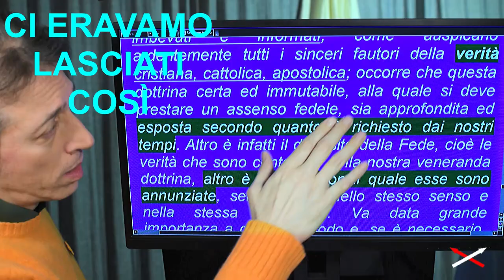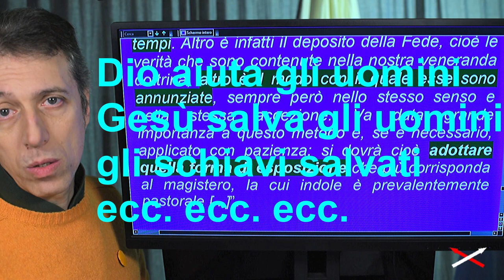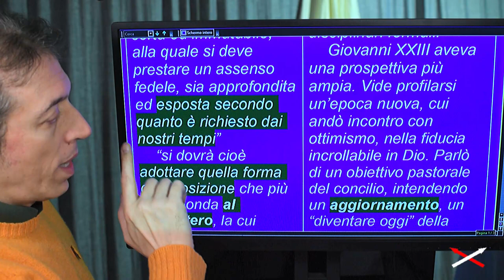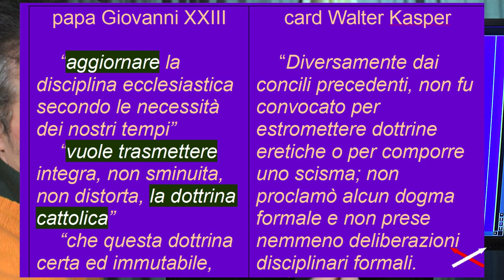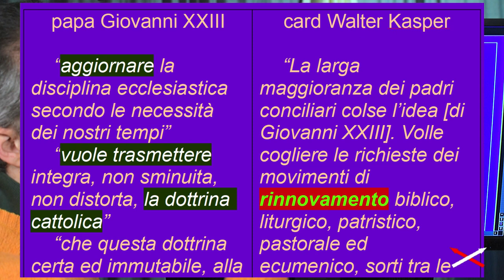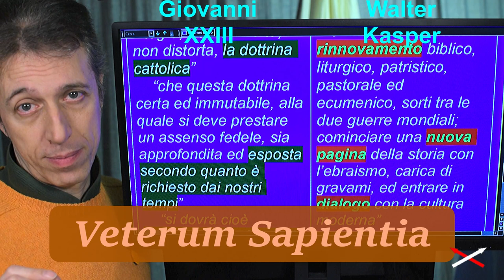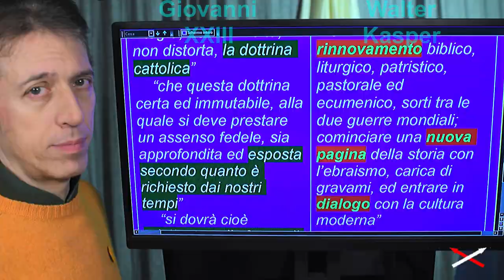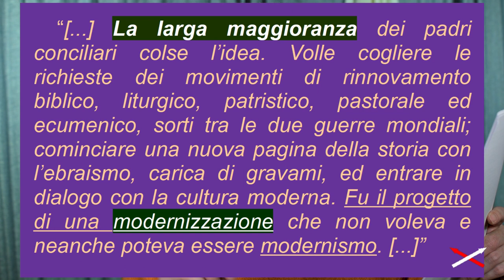Vaticano II vs religione 6-25 (14) Convinzione-Contraddizione!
Parte 6-25:
00:00 Cosa avrebbe dovuto fare Vat II
03:41 Kasper e l'aggiornamento di Giovanni XXIII
07:52 Kasper e il rinnovamento della chiesa
11:17 Kasper e le due fazioni